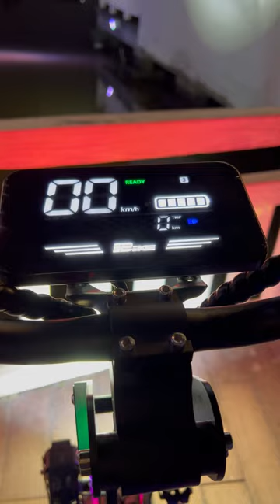Electric scooter review 2024#Top10 Electric Scooters#shorts electric # T10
Foldable electric scooter with seat for adults riding is not overly complicated, but there are a few common mistakes I often see new riders making when starting out on an electric kick scooter.  I see and how to avoid them. This guide will be helpful for both new and experienced riders looking to make sure they are riding properly and safely.